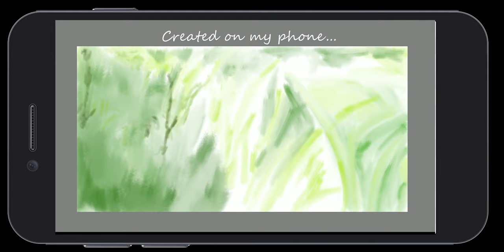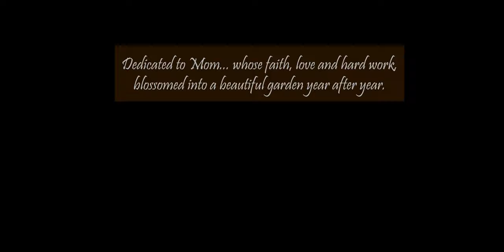Art on my phone :) Peaceful, time-lapse drawing - Iris Garden by Scott Stafstrom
Digital art, created on my phone. Enjoy the process and the peace. Dedicated to Mom and her beautiful iris garden. "Can any of you by worrying add a single moment to your life-span? Why are you anxious about clothes? Learn from the way the wild flowers grow. They do not work or spin. But I tell you that not even Solomon in all his splendor was clothed like one of them." Matthew 6:27-29